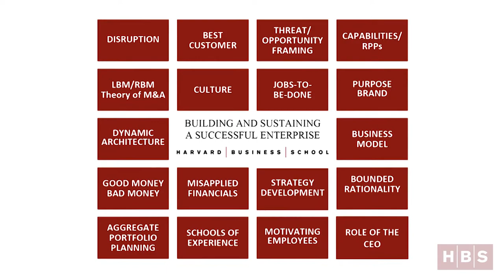Introduction to BSSE at Harvard Business School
Learn about the storied Harvard Business School course, "Building and Sustaining a Successful Enterprise" founded by Clay Christensen nearly twenty years ago. BSSE has over 9,000 alumni across the world and is one of the most popular elective courses in HBS' history. It is the one of the last great general management courses taught at Harvard and is a staple of the second-year curriculum in the MBA program.